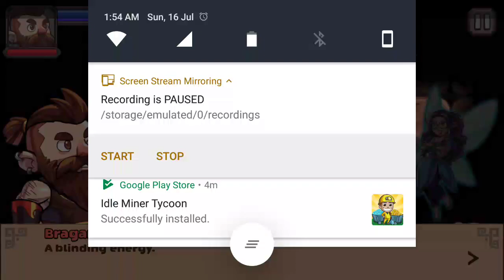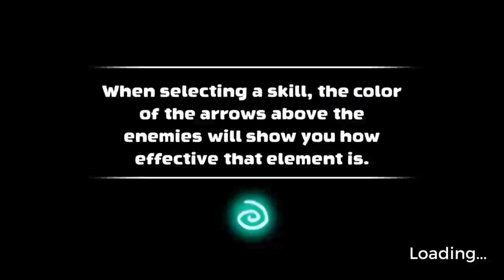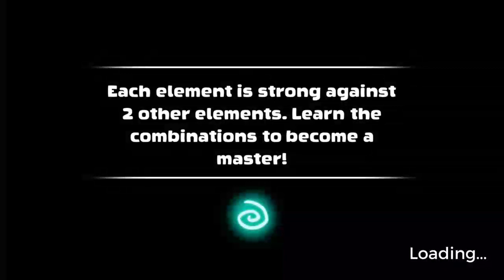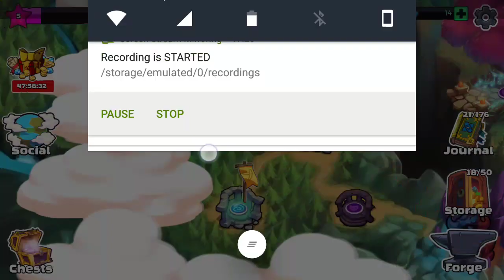Review Mine Quest 2 - RPG ขุดเหมืองเพชรพลอย